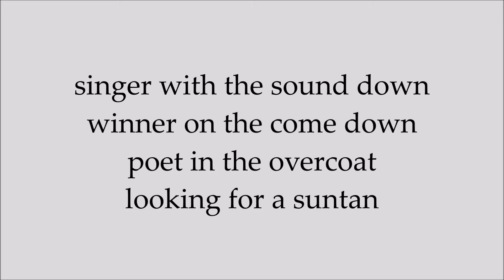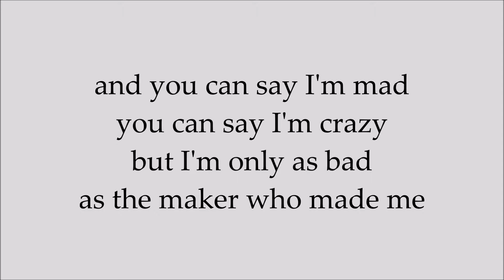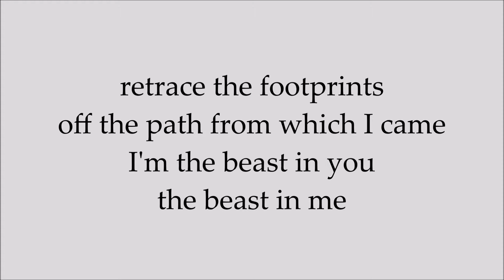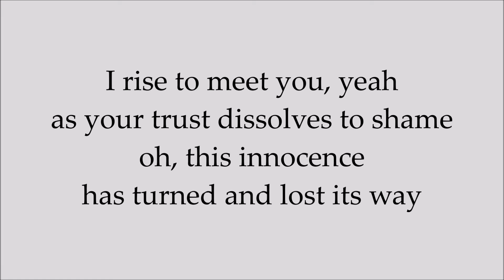Passenger - Wicked Man's Rest (with lyrics)